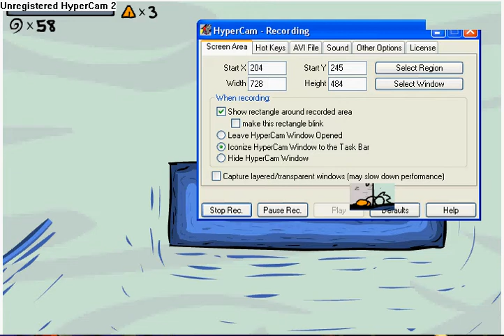The Adventures of Fancy Pants 2: Part 2 Oily skin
I cant think of anything to say right now except for do you want me to
do a playthrough of Pokemon rumble or Super Mario Sunshine.